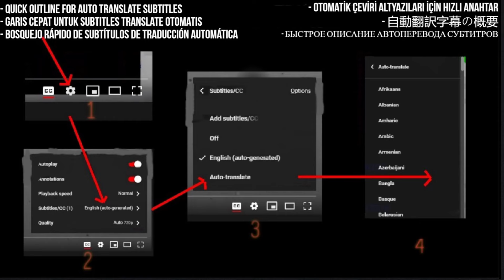Ekatarina Velika Reaction - Par Godina Za Nas (Live Novi Sad 1989) - First Time Hearing - Requested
In this reaction, we dive into Ekatarina Velika’s legendary performance of "Par Godina Za Nas" live in Novi Sad, 1989. 🇷🇸 This iconic band was a major influence in the Yugoslav rock scene, and this song is one of their most emotional and powerful anthems.

I React to Ekatarina Velika - Par Godina Za Nas (Live Novi Sad 1989)

My Links